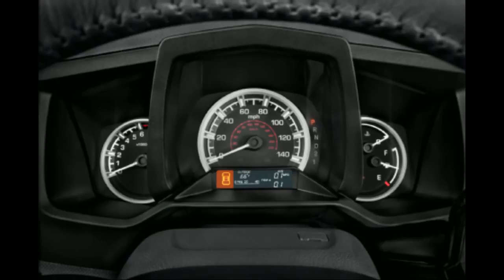2017 Honda Ridgelivxne